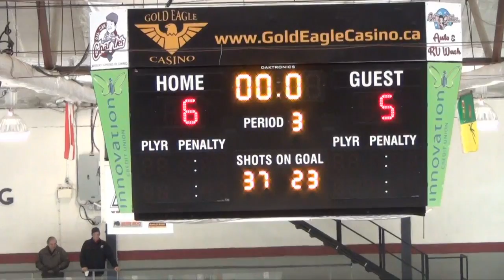Argos @ AAA Stars Nov 28, 2015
Notre Dame Argos @ Battlefords AAA Stars